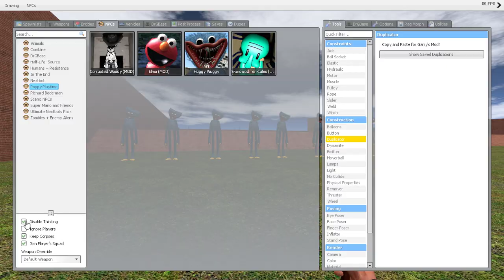OH NOES HUGGY WUGGY IS IN GM_BIGMAZE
huggy wuggy